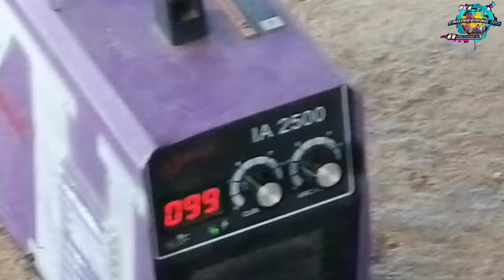Belajar Lass Argon welding Cepat Bisa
Cara belajar Lass Argon cepat bisa harus beranii mental. dan berani terjun. peraktek.langsungg semoga video ni bermanfaat dan bertambah motiiff terbaruu jangan lupaa dukung Channel Kamii sederhana ini biar kami tambah semangat membuat Video" berikutnya...